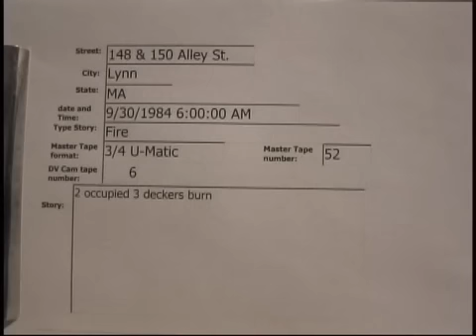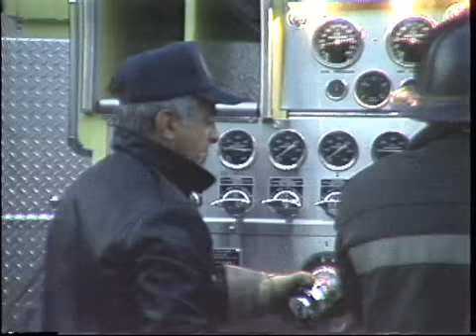Alley St Lynn fire 9/30/1984..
Alley St Lynn fire 9/30/1984  06:00 hrs.